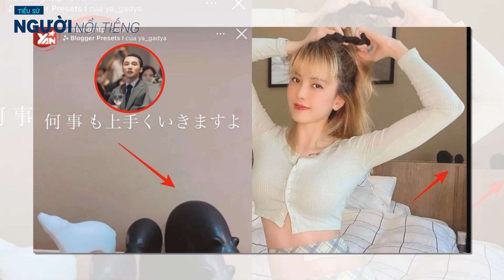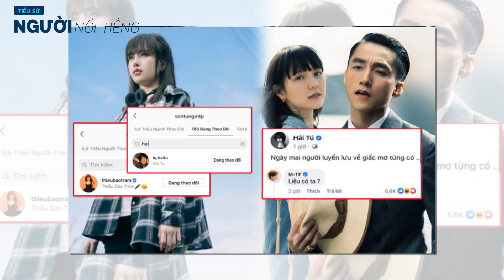Tiểu sử THIỀU BẢO TRÂM || Từ cô gái nghèo Thanh Hóa đến bạn gái cũ Sơn Tùng MTP và ca sĩ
Thiều Bảo Trâm là nữ ca sĩ trong nhóm nhạc Bee. T và hiện tại đang là ca sĩ solo. Cô nổi tiếng với nhan sắc xinh đẹp tựa Lisa (BLACK PINK), nước da trắng, thân hình nhỏ nhắn, cân đối, có đường cong nóng bỏng cùng phong cách thời trang trẻ trung, năng động, thời thượng. Dù hoạt động âm nhạc nhiều năm, nhưng cô chưa tạo được dấu ấn của mình, ngược lại tiếng tăm cô vang xa khi được biết đến với danh xưng “bạn gái tin đồn” ca sĩ Sơn Tùng.
• Tên thật: Thiều Bảo Trâm
• Ngày sinh: 09/09/1994
• Quê quán: Thanh Hóa
Thiều Bảo Trâm sinh ra trong gia đình 6 người, có 4 chị em gái vô cùng xinh đẹp, nhưng chỉ có Bảo Trang và Bảo Trâm theo con đường nghệ thuật. Nếu thông qua dáng vẻ thời thượng bề ngoài, những chuyến du lịch dài ngày, cùng cách tiêu tiền xa xỉ thì chắc hẳn ai cũng nghĩ rằng cô sinh ra trong gia đình trâm anh thế phiệt. Tuy nhiên theo chia sẻ của nữ ca sĩ gia đình cô không khá giả, ba cô làm tài xế chở hàng còn mẹ cô thì buôn bán."
Cũng như bao cô gái khác, Bảo Trâm sinh ra ở Thanh Hóa ra Hà Nội để theo học trường Cao đẳng văn hóa nghệ thuật. Thời gian này, cô và chị gái phải chật vật xoay sở cuộc sống trong căn nhà trọ chật chội với chi phí 2,5 triệu đồng/tháng. Song song với việc học, cô gái trẻ cùng chị của mình đã mở shop kinh doanh để cải thiện thu nhập. Sau đó thì cô vào Sài Gòn để phát triển sự nghiệp riêng của mình.

Trước khi bắt đầu hoạt động solo như hiện tại, Thiều Bảo Trâm từng hoạt động trong nhóm Bee. T. Đây là nhóm nhạc gồm 2 thành viên là Thiều Bảo Trang và Thiều Bảo Trâm, do ca sĩ - nhạc sĩ Phương Uyên đào tạo. Hai chị em nhà họ Thiều đều là những gương mặt triển vọng bước ra từ Giọng hát Việt, Ngôi nhà âm nhạc hay Tiếng ca học đường, cả hai cũng từng giành nhiều giải thưởng âm nhạc lớn dành cho học sinh, sinh viên.
Năm 2013, giữa lúc thị trường âm nhạc trầm lắng, nhóm Bee. T với phong cách trẻ trung, năng động, chất giọng nội lực, vũ đạo điêu luyện, đặc biệt là có sự hậu thuẫn của nhà sản xuất âm nhạc Phương Uyên được kỳ vọng sẽ trở thành tân binh mới nối gót Mắt Ngọc, Mây Trắng, HAT… Nhóm nhanh chóng cho ra nhiều ca khúc như I Love You, Ký ức trong tôi, Buông tay, … và xuất hiện trên nhiều sân khấu lớn nhỏ. Tuy nhiên, sau hai năm hoạt động mờ nhạt, không tạo được bản hit nào gây ấn tượng mạnh, cuối cùng Bee. T tan rã.
Sau đó, hai chị em Bảo Trang và Bảo Trâm tách ra hoạt động solo. Năm 2017, dấu ấn trong cuộc thi The Remix đã giúp Thiều Bảo Trâm đến gần với khán giả hơn, sau đó cô trình làng MV Cơn mơ ngọt ngào mở đầu cho hoạt động solo của mình. Tiếp theo đó, ca sĩ cũng cho ra hàng loạt sản phẩm khác như Kệ anh thôi, Thương anh và Triệu lý do.
Dù là một ca sĩ khá năng nổ với phong cách thời thượng, hợp gu giới trẻ nhưng Thiều Bảo Trâm vẫn chưa tạo được bước đột phá trên con đường ca hát của mình, dẫu thế tên tuổi của cô vẫn "hot hòn họt" trong giới trẻ bởi nét đẹp tự Lisa (BLACK PINK).
Thậm chí, nhan sắc và phong cách của Thiều Bảo Trâm còn ngày càng thăng hạng, được một số cộng đồng mạng đánh giá là vượt mặt Lisa "vạn người mê". Trong trường hợp này, nữ ca sĩ không những không tự kiêu mà còn nhận phần thiệt về mình và hy vọng mọi người không mang ra so sánh. Cách ứng xử vô cùng khiêm nhường, khéo léo của Bảo Trâm không chỉ tránh được một trận đại chiến mà còn thể hiện nhân cách hoàn hảo của một cô gái xinh đẹp, hiện đại.
Đặc biệt, không chỉ nổi tiếng qua ngoại hình xinh đẹp, từ khi tách nhóm hát solo cái tên Thiều Bảo Trâm nổi hơn bao giờ hết nhờ vào tin đồn “bạn gái Sơn Tùng M-TP”. Trải qua năm năm đầy những đồn đoán, tin đồn ngày càng “thật” nhờ những bằng chứng được cộng đồng mạng tinh ý để mắt.